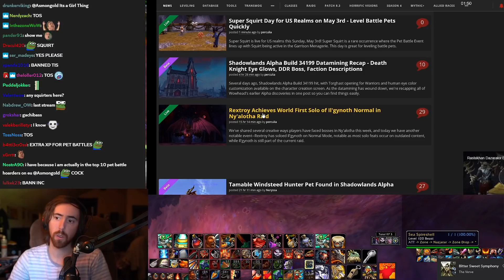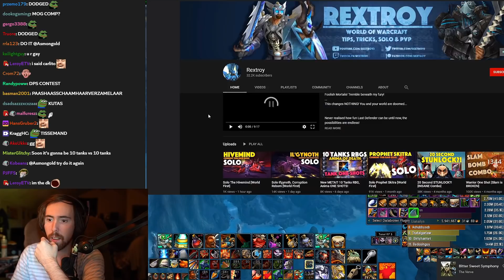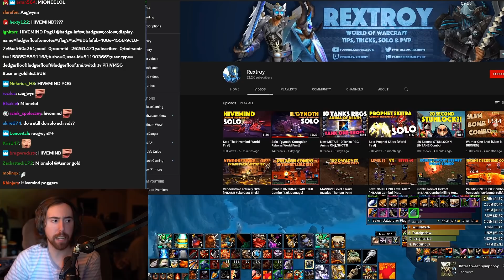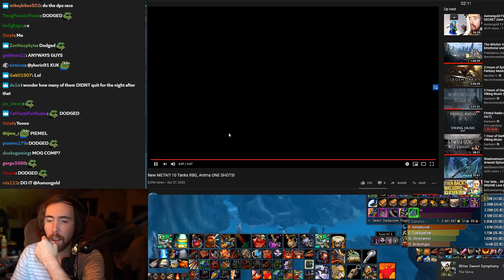A͏s͏mongold AMAZED By World First SOLO Il'Gynoth & The Hivemind - Ny'alotha Raid | By Rextroy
Asmongold can't believe Rextroy just solo'd 2 of the hardest current raid tier bosses of the Ny'alotha Raid (BFA Patch 8.3): Il'Gynoth and the Hivemind. Asmongold also watches how Rextroy managed to viably use the only  tanks strategy in PvP...